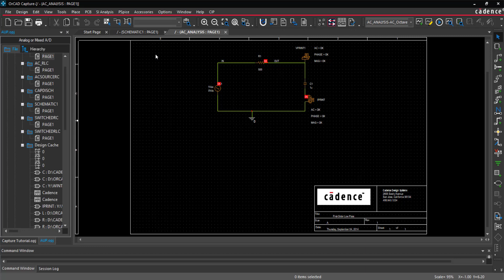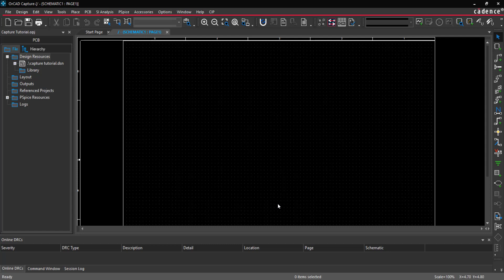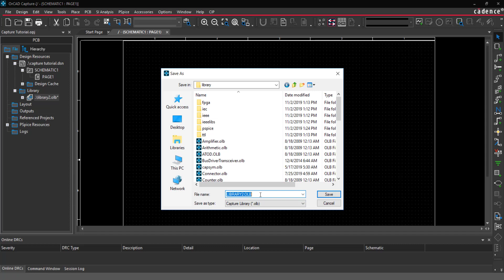How to Start a Schematic in OrCAD Capture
Capture Walk-through 2: Creating a Schematic

This OrCAD Capture tutorial introduces you to OrCAD Capture 17.4 and demonstrates how to create a new schematic project. After you complete this tutorial, you will be able to:

- Open Capture 17.4 and create a new project
- Edit design, template, and title block preferences
- Add a new library file to your project

About Us:

EMA Design Automation is a leader in product development solutions ranging from electrical CAD tools, data management and PLM systems, services, training, and technical support.

Let’s Connect!